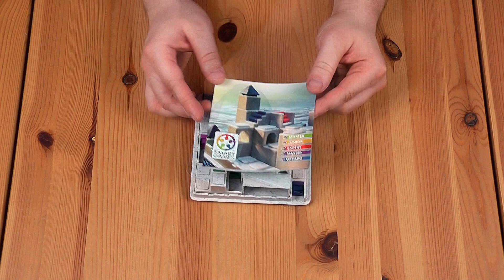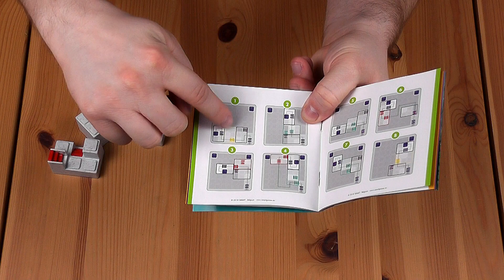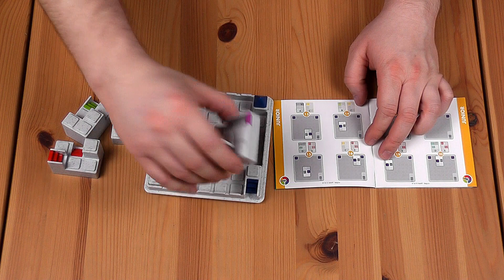EGYSZEMÉLYES LOGIKAI JÁTÉK: ATLANTISZ KALAND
Menekülés Atlantiszról!